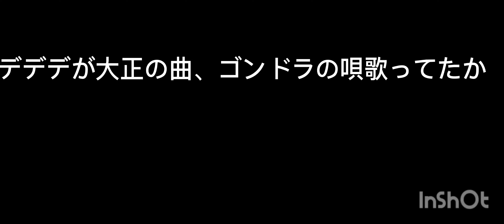デデデが大正の曲歌ってる！チャンネル登録お願いします